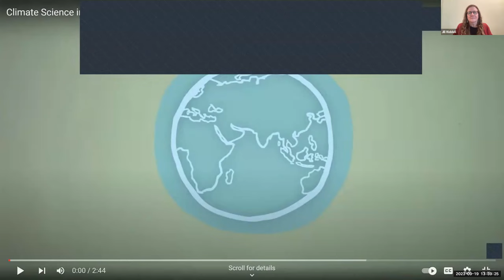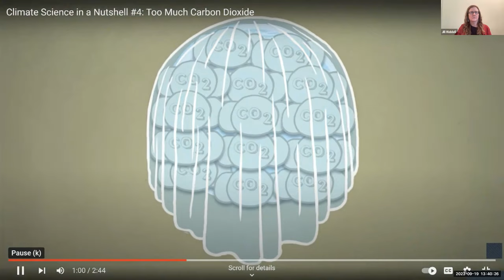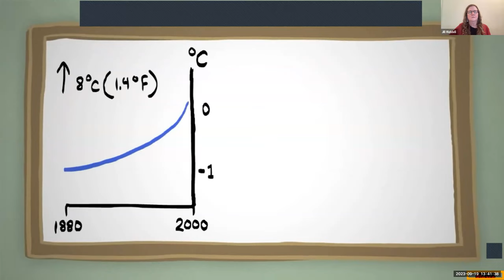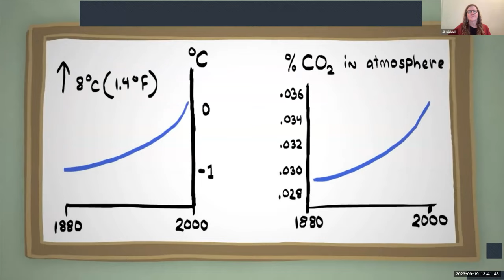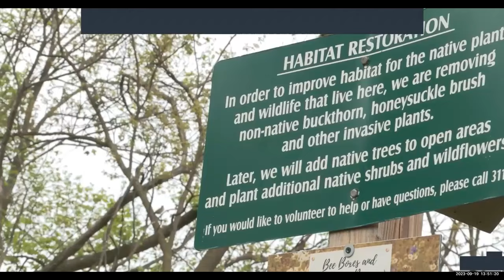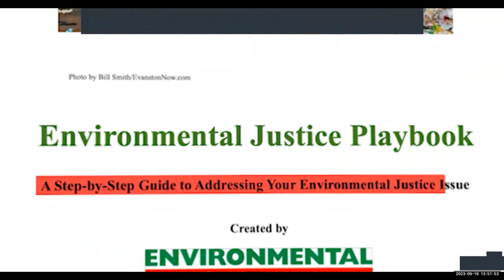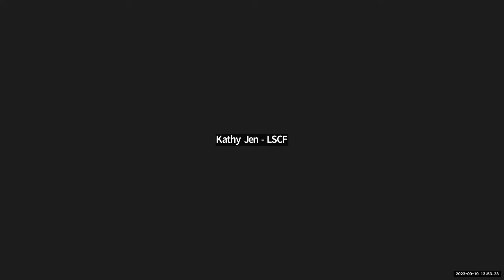Levy Lecture: How Older Americans Can Lead During an Era of Existential Threats with Jill Riddell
Calm, Cool and Catalytic: Jill Riddell discusses how older Americans can lead during an era of existential threats.